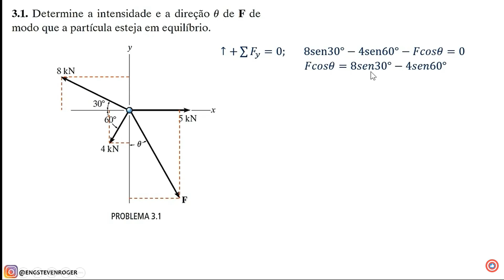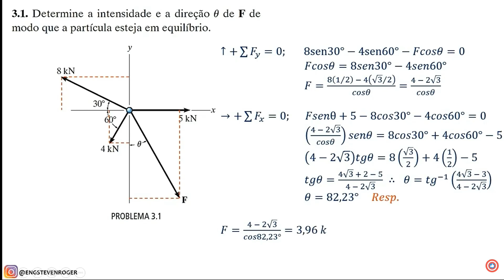Equilíbrio de um Ponto Material: Desvendando as Equações de Equilíbrio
Neste vídeo, resolveremos um exercício sobre o equilíbrio de um ponto material e a estática de uma partícula. Vamos explorar as equações de equilíbrio estático, passo a passo, analisando os diagramas de forças e aplicando as equações corretas. Aprenda a desmembrar as forças, calcular ângulos e encontrar os valores das forças desconhecidas.

Este vídeo é ideal para estudantes de física e engenharia, ou para quem deseja aprimorar suas habilidades na resolução de problemas. Não perca essa oportunidade de aprendizado e venha solucionar o exercício conosco!

Aproveite a jornada de aprendizado e até a próxima!

🚀 SOBRE O CANAL:
O canal tem como objetivo contribuir no aprendizado de alunos que cursam engenharia, por meio da resolução passo a passo de exercícios de disciplinas ministradas no curso, bem como no ensino do aplicativo Excel.

⭐ FONTE DO EXERCÍCIO:
Estática: Mecânica para Engenharia 14 ª Ed. (R. C. Hibbeler)